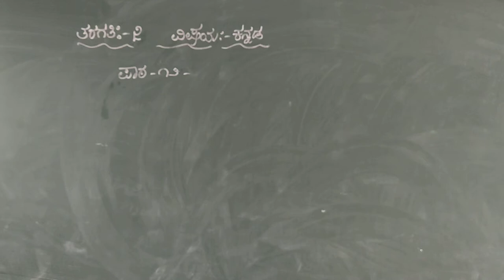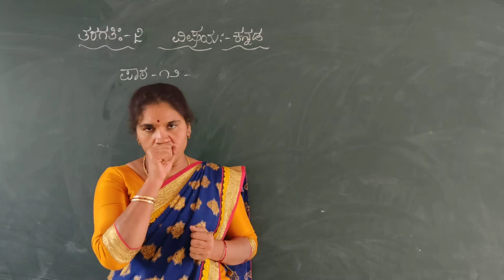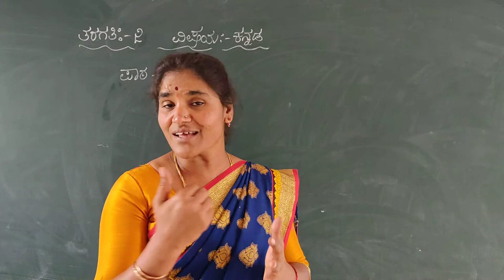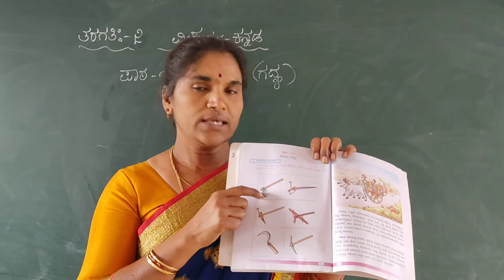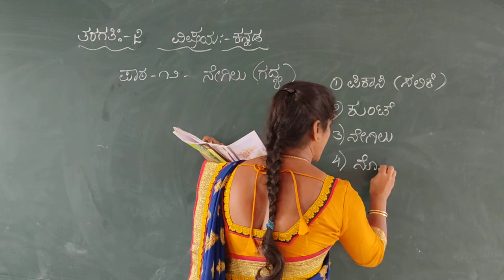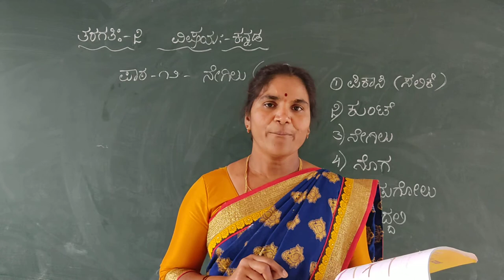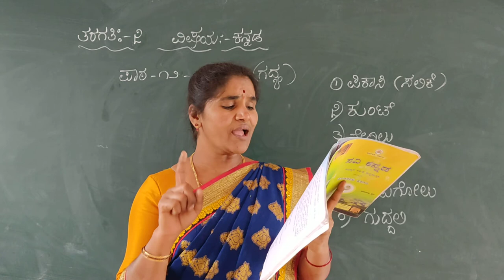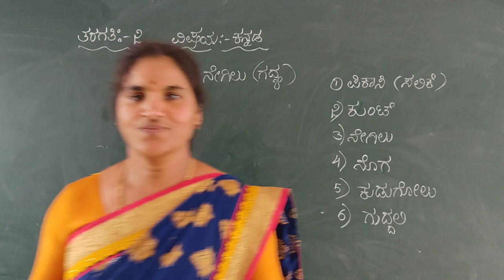2nd kannada negilu lesson part 1 class by chandrakala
2nd kannada negilu lesson part 1 class by chandrakala